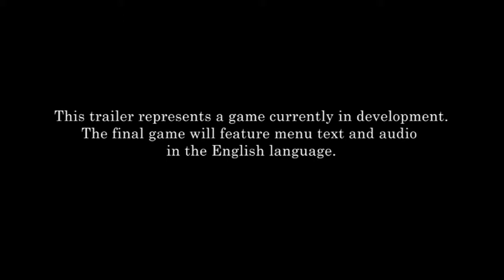Disneys Kingdom Hearts HD II.5 ReMIX (Trailer)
Cant stop playing this trailer. Kinda reminds one of his innocence. Hehehe!